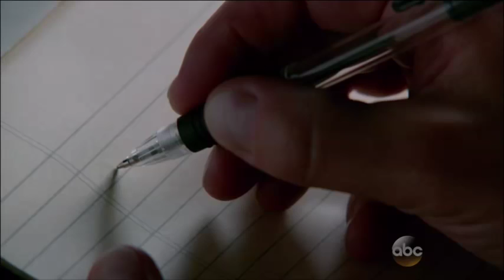Castle 7x20 "Sleeper" Castle 2nd Session with Burke and More Dream Recollection